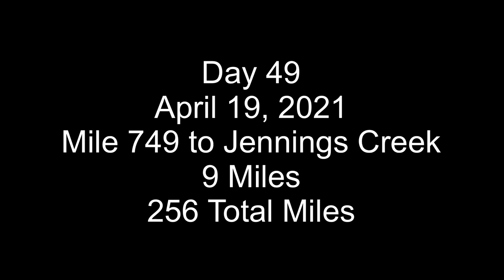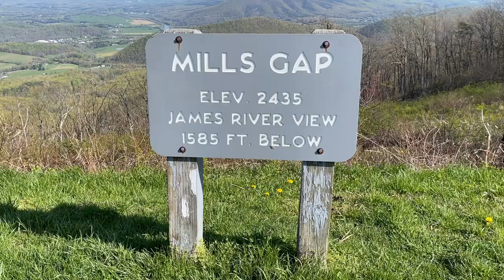Day 49 Appalachian Trail Thru Hike 2021 | SNAKES | Hiking Off 100 Pounds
Check out my favorite things that I’m using to get ready for the Appalachian Trail.

Here's how you can support me if you'd like:
2. Like the videos that you like.
3. Comment and tell me what you think.